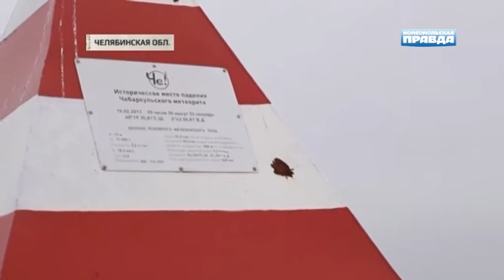Челябинский метеорит покажут миру через две недели